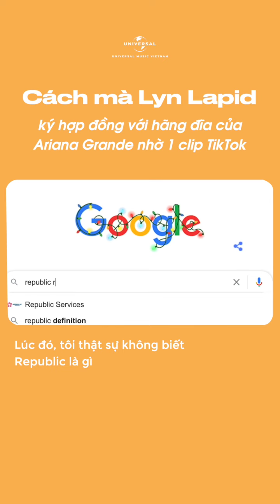Lyn Lapid kí hợp đồng với hãng đĩa của Ariana Grande chỉ bằng 1 clip Tiktok